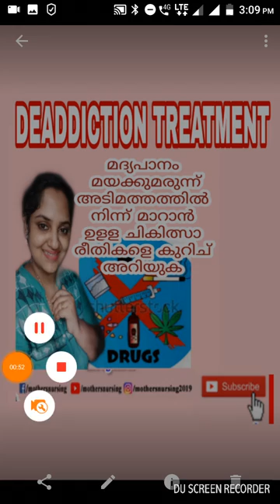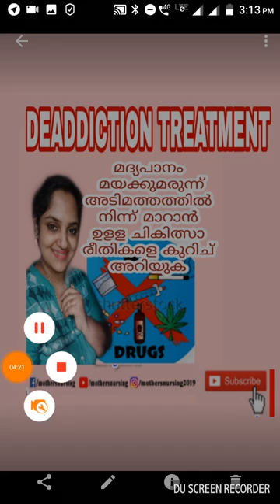DeAddiction ,Causes,Treatment Plan Malayalam MothersNursing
This video is for your awareness about #
Alcohol abuse
treatment
part 1

updated.

fb pg.. MothersNursing